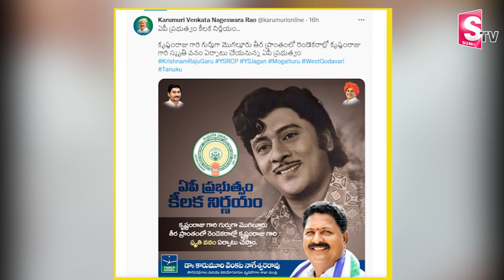Krishnamraj Smritivanam in Mughaltur Announced by AP Govt | Prabhas | Minister Roja | SumanTV